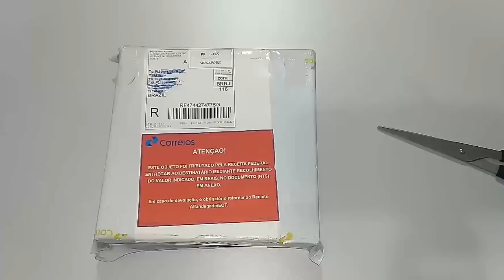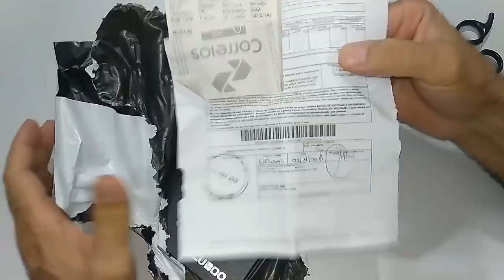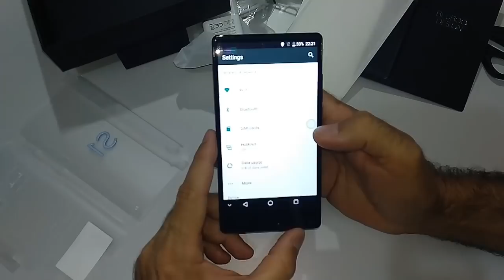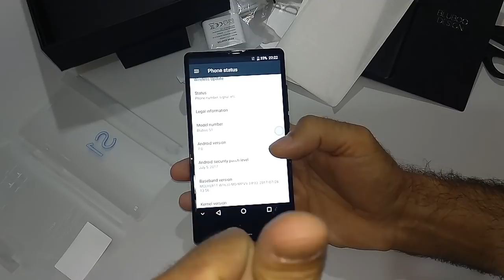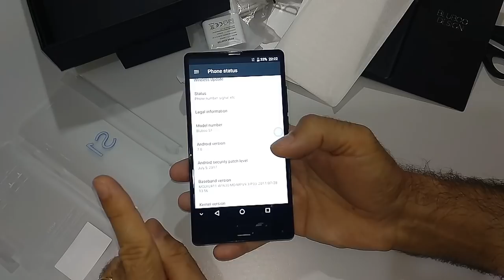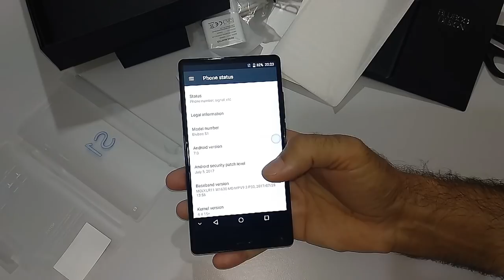Bluboo S1 Unboxing! esse pode ser seu!